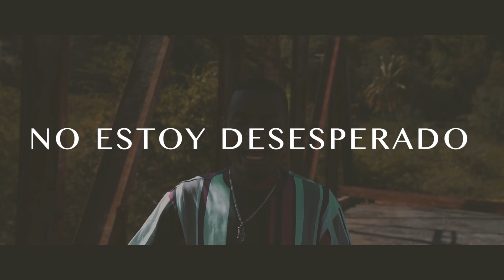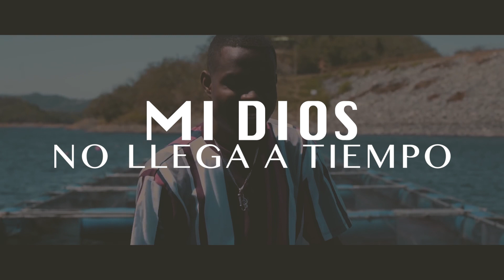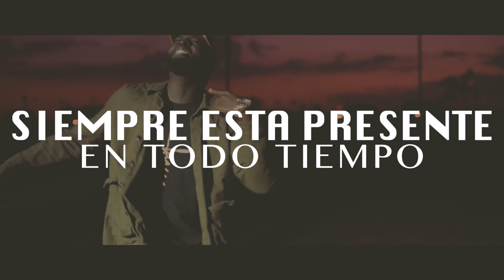Cales Louima | En Todo Tiempo | Karaoke (Instrumental | letras)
Con el fin de darte una herramienta que puedas usar en tus momentos de adoración, en la iglesia y cualquier otra actividad donde el Espíritu Santo sea el invitado por excelencia, hemos creado este karaoke (Instrumental con letras).

No nos detengamos hasta que todo nuestro ser adore al Eterno Dios.